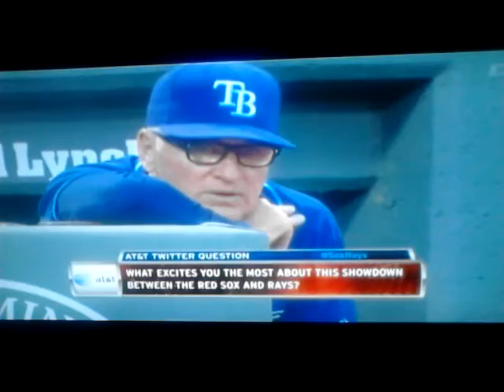Jenny Dell nesn reporter.